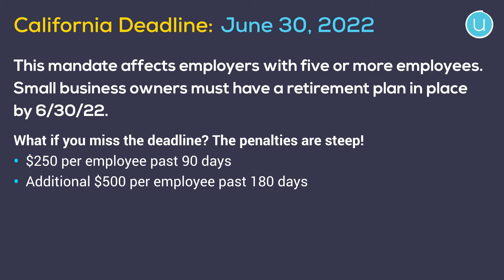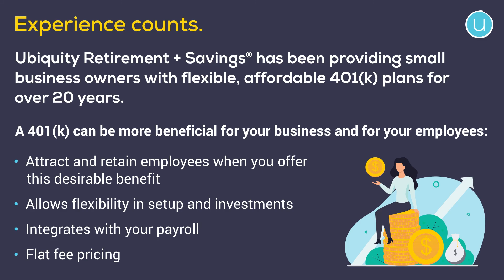Fast Facts on the California Retirement Mandate: Session One